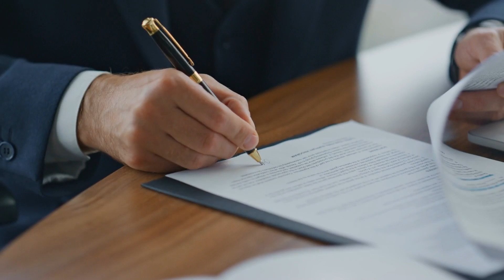How I Started House Hacking as a Full-Time Student (No Job)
You can house hack without a job, lots of money, or investing experience. Noah Bacon was able to buy his first house hack as a full-time student, qualifying for a conventional mortgage without even receiving his first paycheck. Noah was looking to move from Pennsylvania to Colorado and was tired of paying rent. His best option? Find a house or multifamily property and rent out the rooms/units so he could live for free.

He was close to the finish line until rates began to rise, forcing him to switch strategies and find a different house to hack. But now, he owns a home that pays for itself and never needs to rent again. If you want to live mortgage-free, get your first rental property faster, and invest the EASIEST way possible, you must follow Noah’s advice.

00:00 The House Hack Hunt
01:49 Finding the Property
03:06 No Income and Unemployed!?
04:22 Final Numbers
05:29 Renting Out the Rooms
06:34 Lessons Learned
08:35  Connect with Noah!